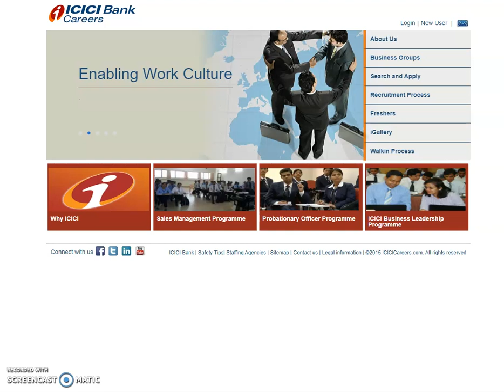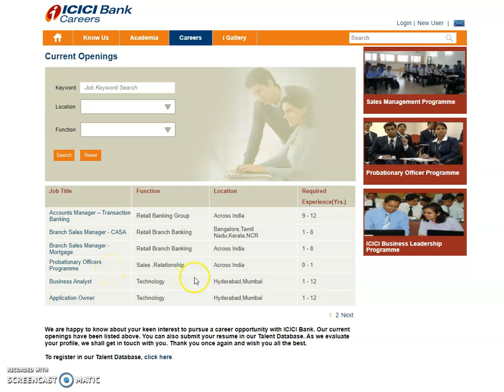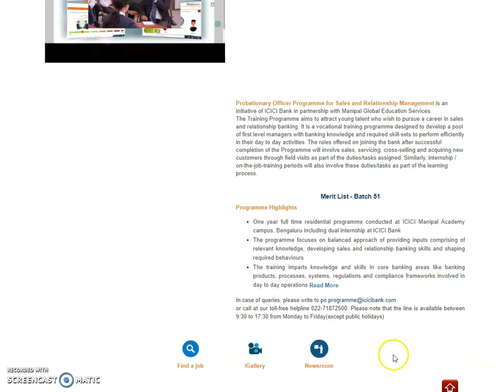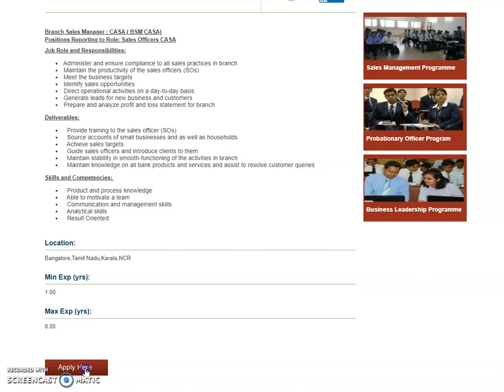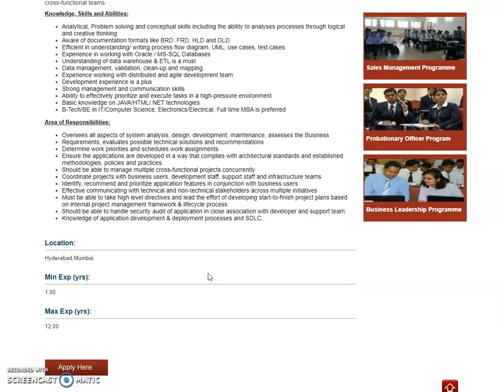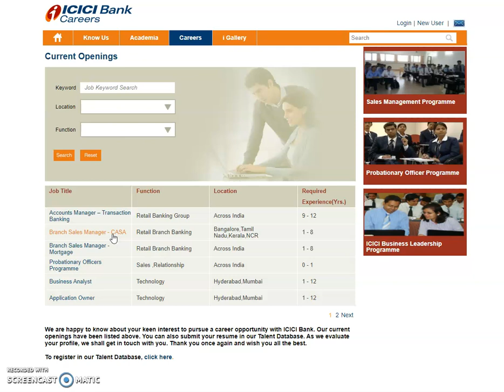🔴 ICICI Bank Recruitment for various profile| All India Jobs| Banking jobs with ICICI Bank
list=PL4sqPbOEYWk3mGmypDlhSWqs2Q4Lh3t1N